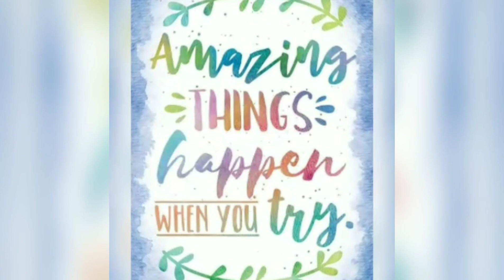LongVowelO || oa-oe || Oi-Oy || LongVowelU || Ue-ew || StoryTime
This channel is made for parents and kids, you will definitely enjoy activity sessions with Fazil.

Technique s I used to teach Fazil at preschool, lkg and ukg with many worksheet ideas. Part:1

21) Long vowel ai and ay
On request : हिंदी वर्णमाला बच्चों को कैसे सिखाये? swarस्वर # व्यंजनVyanjan ReusableWotksheets forKg-Ukg-SrKg
22) LongVowelE ee||ea , y as E and ey as E
23) LongVowel-I || ie-igh - y as I
How to teach Colour to kids? DIY Magic colour || Fun activity at home.